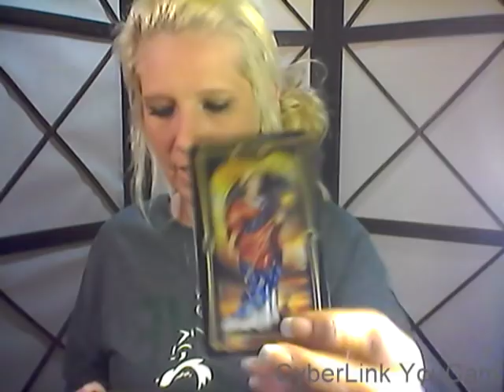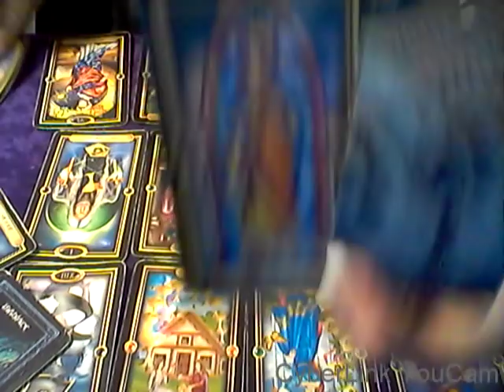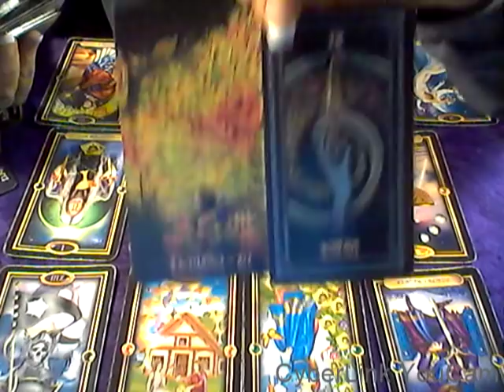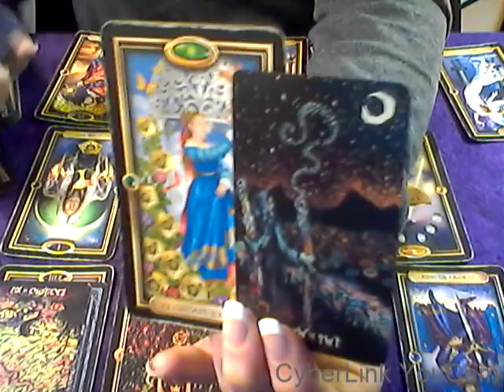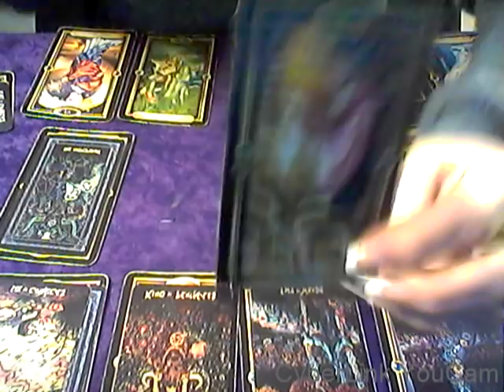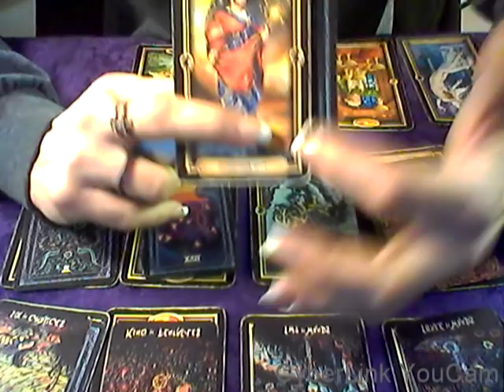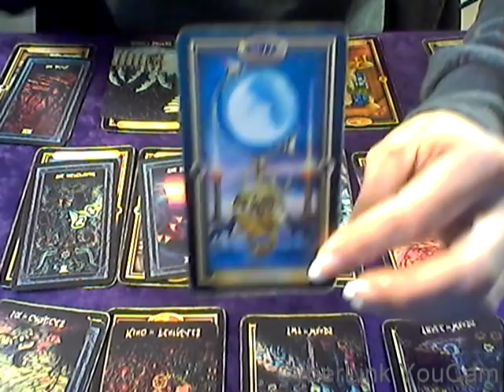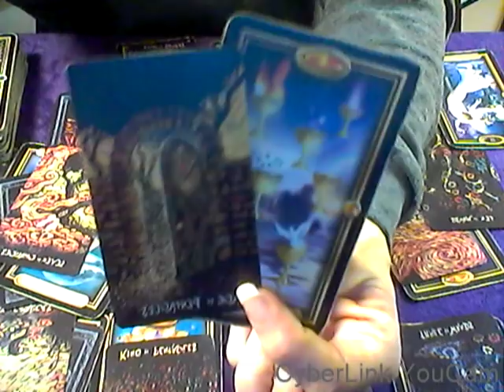*WHY IS THIS SO STUCK?*